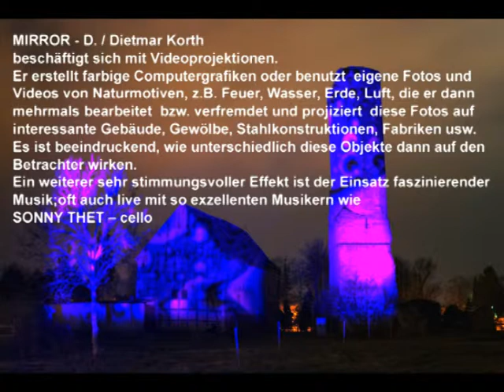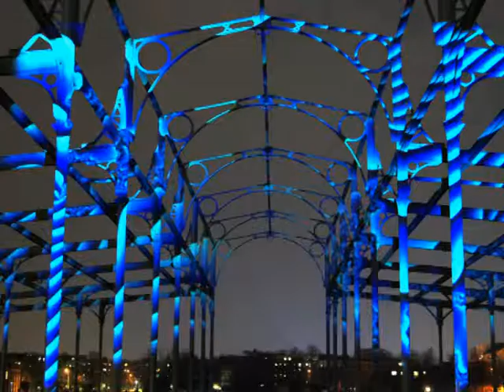youtube-projektionen2011-011-11.flv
MIRROR - D. / Dietmar Korth beschäftigt sich mit Videoprojektionen.Er erstellt farbige Computergrafiken oder benutzt  eigene Fotos und Videos von Naturmotiven, z.B. Feuer, Wasser, Erde, Luft, die er dann mehrmals bearbeitet  bzw. verfremdet und projiziert  diese Fotos auf interessante Gebäude, Gewölbe, Stahlkonstruktionen, Fabriken usw. Es ist beeindruckend, wie unterschiedlich diese Objekte dann auf den Betrachter wirken.  Ein weiterer sehr stimmungsvoller Effekt ist der Einsatz faszinierender Musik;oft auch live mit so exzellenten Musikern wie SONNY THET -- cello